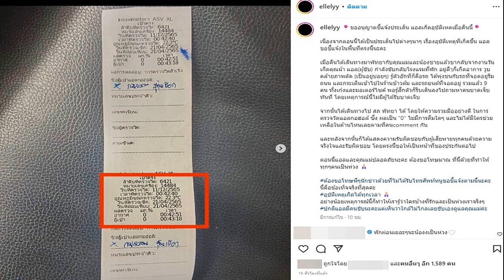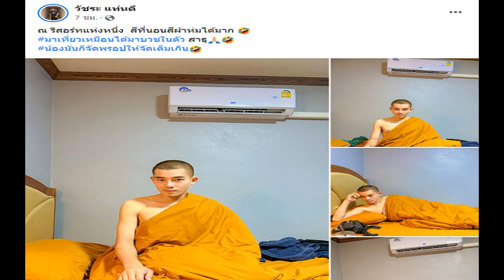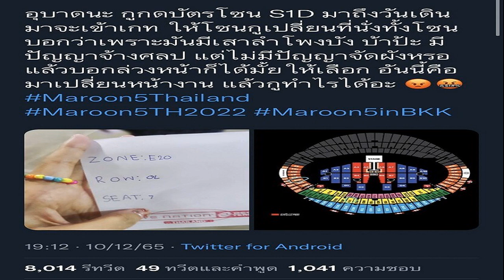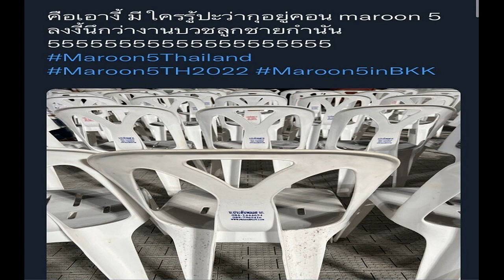'แอล' ลูกกรุงศรีวิไล โชว์หลักฐานเป่าแอลกอฮอล์ ผลเป็น 0 ยันไม่มีคนช่วยเหลือ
แอล’ ลูกกรุงศรีวิไล โชว์หลักฐานเป่าแอลกอฮอล์ ผลเป็น “0” ยันไม่มีคนช่วยเหลือ ก่อนแสดงความรับผิดชอบกับผู้เสียหายทุกคนด้วยความจริงใจ
จากกรณีดาราสาว แอล กมลวรรณ สุทินเผือก ลูกสาวนายกรุงศรีวิไล สุทินเผือก ส.ส.พรรคพลังประชารัฐ ขับรถตู้เสียหลักพุ่งชนรถจักรยานยนต์และรถยนต์ที่จอดอยู่ข้างทางเสียหาย 9 คัน แต่ไม่มีคนบาดเจ็บ เหตุเกิดหน้าร้านข้าวต้ม ต.หนองปรือ อ.บางละมุง จ.ชลบุรี เมื่อคืนวันที่ 11 ธ.ค.ที่ผ่านมา ก่อนตำรวจตรวจสอบ ไม่พบแอลกอฮอล์
ล่าสุด แอล กมลวรรณ โพสต์ในอินสตาแกรมชี้แจงถึงเหตุการณ์ที่เกิดขึ้น โดยเฉพาะในประเด็นเป่าแอลกอฮอล์ และไม่พบแอลกอฮอล์ว่า ขออนุญาตชี้แจ้งประเด็น แอลเกิดอุบัติเหตเมื่อคืนนี้ เนื่องจากตอนนี้ได้เป็นประเด็นไปต่างๆนาๆ เรื่องอุบัติเหตุที่เกิดขึ้น แอลขอชี้แจงในพื้นที่ตรงนี้นะคะ
เมื่อคืนได้เดินทางมาพัทยากับคุณแม่และน้องชาย แล้วขากลับจากงานวันเกิดคุณน้า แอล (ผู้ขับ) กำลังขับกลับโรงแรมที่พัก อยู่ดีๆ ก็เกิดอาการวูบ คล้ายภาพตัด (เป็นอยู่บ่อยๆ) รู้ตัวอักทีคือรถพุ่งชนกับรถที่จอดอยู่ริมถนน และกระเด็นเข้าไปในร้านข้าวต้ม และรถยนต์ที่จอดอยู่ รวมแล้ว 9 คน ทั้งเก๋งและมอเตอร์ไซค์ พอรู้สึกตัวก็รีบเดินลงไปถามหาคนบาดเจ็บทันที โดยเหตุการณ์นี้ไม่มีผู้ได้รับบาดเจ็บ

จากนั้นเดินทางไป สภ.พัทยา ได้ โดยให้ความรวมมืออย่างดี ในการตรวจวัดแอลกอฮอล์ ซึ่ง ผลเป็น “0” ไม่มีการดื่มใดๆ และไม่ได้มีใครช่วยเหลือในด้านไหนเลยตามที่คน comment กัน และหลังจากนั้นแสดงความรับผิดชอบกับผู้เสียหายทุกคนด้วยความจริงใจและรับผิดชอบ โดยตรงนี้ขอให้เป็นหน้าที่ของประกันต่อไป
ตอนนี้แอลและคุณแม่ปลอดภัยนะคะ ต้องขอโทษมา ณ ที่นี้ด้วยที่ทำให้ทุกๆคนเป็นห่วง ต้องขอโทษพี่ๆนักข่าวด้วยที่ไม่ได้รับโทรศัพท์หนูขอชี้แจ้งตามนี้นะคะ นี้คือข้อเท็จจริงที่สุดค่ะ อุบัติเหตุเกิดได้ทุกเวลา อย่างน้อยเหตุการณ์นี้ก็ทำให้เรารู้ว่าใครบ้างที่รักและเป็นห่วงเราจริงๆ ปกติแอลมีคนขับนะคะแต่เห็นว่าใกล้ไม่ไกลเลยขับเองดูแลคุณแม่ค่ะ